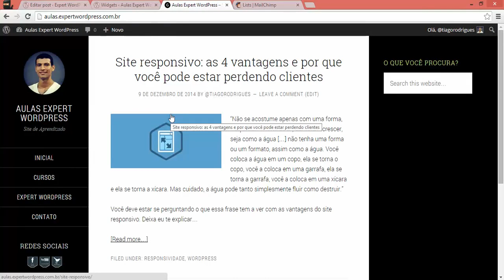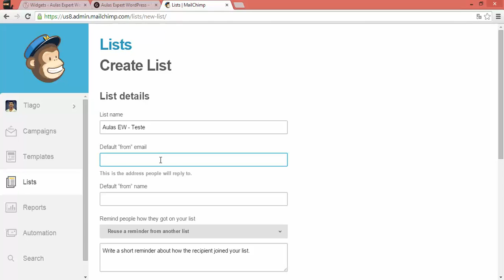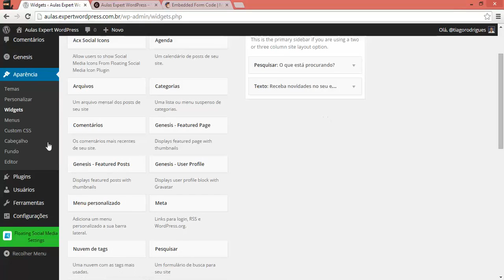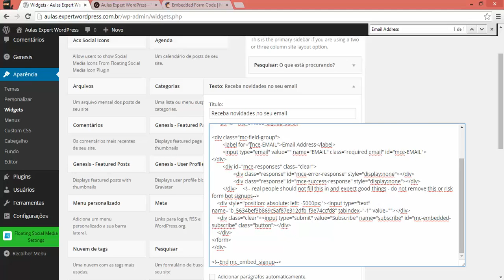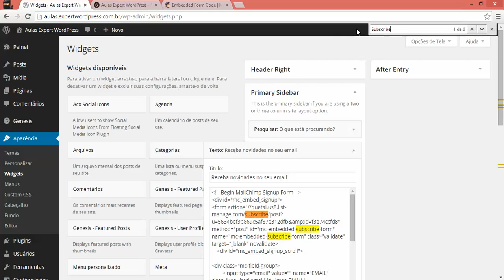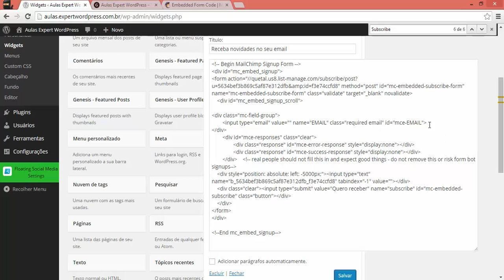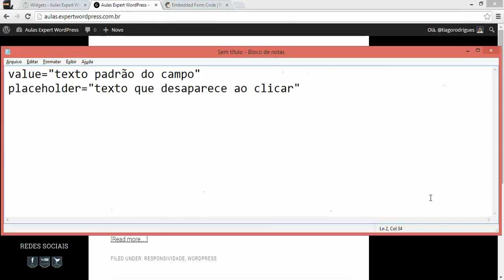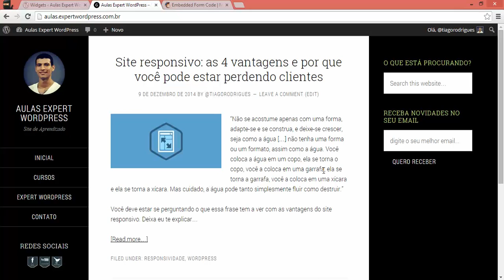Criando seu blog com Sixteen Nine Pro (Genesis) [3]